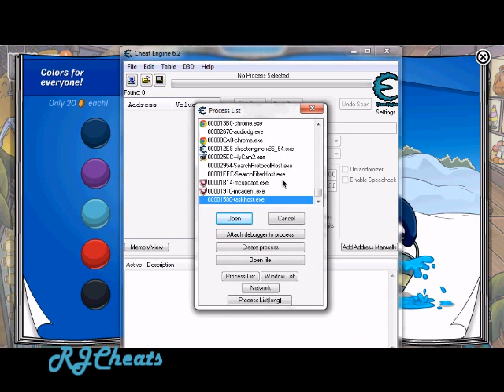Club Penguin - How to Hack the Treasure Chest Costume May 2013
First Code: 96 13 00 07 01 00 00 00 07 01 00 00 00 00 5f 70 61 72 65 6e 74 00

Treasure Chest Costume: 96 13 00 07 DA 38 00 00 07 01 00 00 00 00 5f 70 61